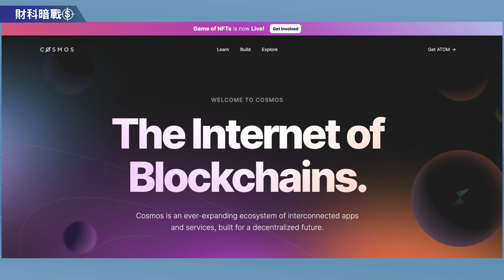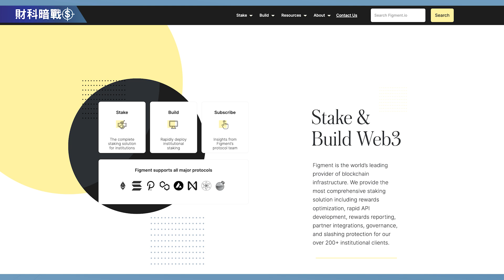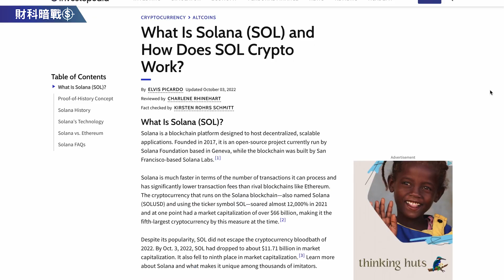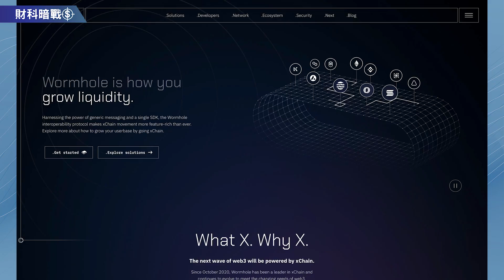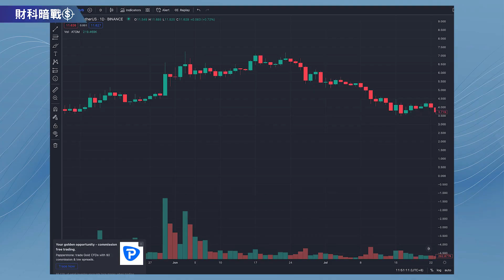【財科暗戰】Terence Lam - $0.22 投資SOL 的人 Forbole 的前世與今生（按CC看中文字幕）章濤丨Terence丨Validators丨Cosmos丨Atom丨Web3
感謝Forbole創辦人Terence再次到來我們《財科暗戰》，熊市下Solana（SOL）幣價表現一般，相信一眾散戶都是虧損的狀態，但Terence早在$0.22的價位投資了Solana（SOL），究竟SOL有什麼吸引力？而Forbole掘起至今，他們的核心價值是什麼？

▶️（三）香港區塊鏈驗證人 Forbole 創辦人阿崑與Terence 一起拆解Solana（SOL）區塊鏈停機原因！